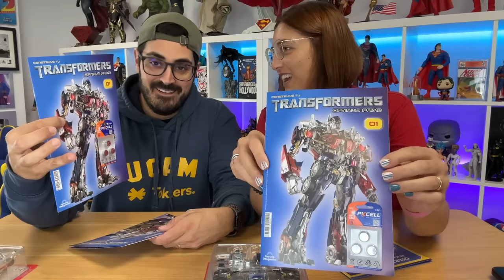¡Terminamos el ROBOCOP de Planeta DeAgostini! 😱 Y Miriam me lanza un challenge, ¿quién ganará?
Por fin terminamos el brutal Robocop de Planeta DeAgostini y el resultado es alucinante, la mejor figura de este personaje que puedes tener.
Y para seguir con más cosas, Miriam me desafía a un challenge. ¿Quién ganará?

Código: KANDOR

Código: KANDOR